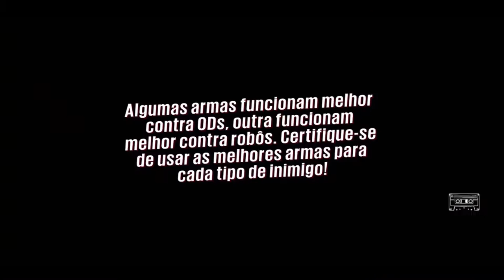Sunset Overdrive O Cachorro de Margaret "Boo-Boo" Xbox One Via Streaming Windows 10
O Pivete continua sua saga em busca à hélice.

Para ganhar a confiança de Margaret, uma engenheira exemplar, o Pivete terá que resgatar seu cãozinho de estimação.